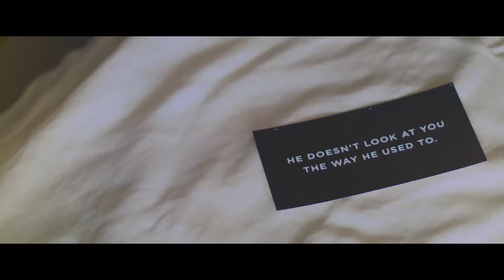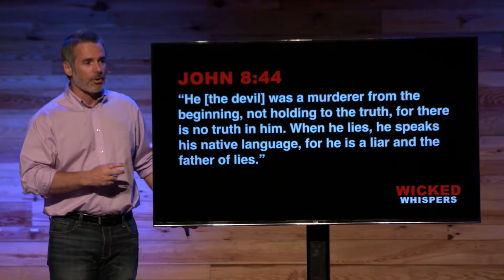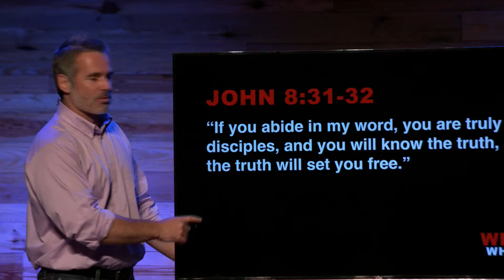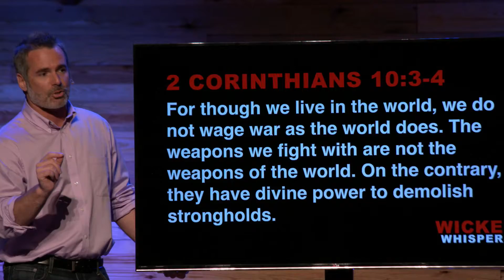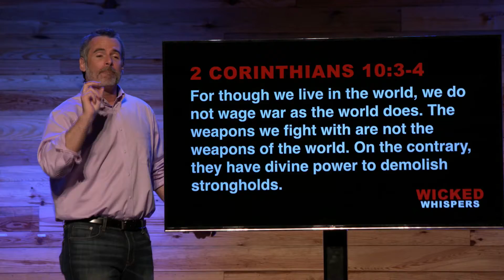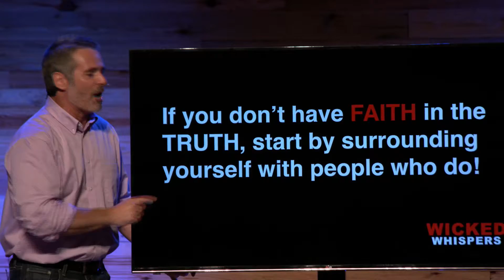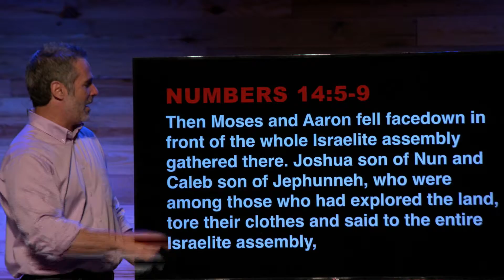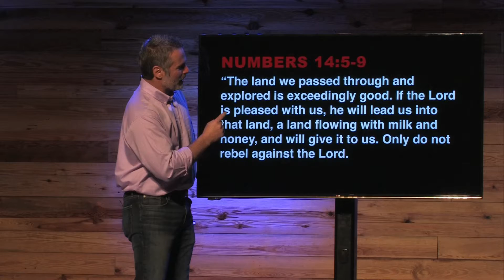Wicked Whispers (2) - Shutting The Door - 04-15-18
When we start engaging a conversation with the devil's wicked whispers, we open a door to struggle, pain, and slavery.  How can we shut the door on the devil's lies?